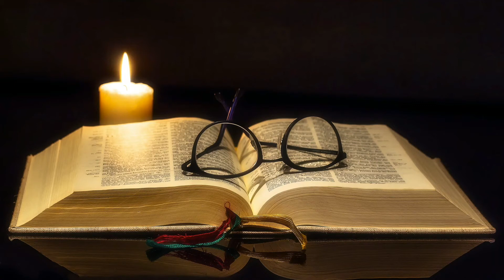常年期第三十二週星期五🍀普通話〖路加福音 17:26-37〗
路加福音 17:26-37🍀普通話（在人子顯現的日子裏，也將是這樣。）

那時候，耶穌向門徒說：「在諾厄的日子裏怎樣，在人子的日子裏也要怎樣：那時，人們吃喝婚嫁，直到諾厄進入方舟的那天，洪水來了，消滅了所有的人。又如在羅特的日子裏，人們吃喝買賣，耕種建造，但在羅特離開索多瑪的那一天，火及硫磺自天降下，消滅了所有的人：在人子顯現的日子裏，也要這樣。
「在那一日，那在屋頂上的，不要下來拿取在屋裏的器具；那在田裏的，也同樣不要回家。你們要記得羅特的妻子！不論誰，若想保全自己的性命，必要喪失性命；凡喪失性命的，必要保存性命。我告訴你們：在這一夜，兩個人同在一張床上，一個被接去，而一個被遺棄；兩個女人一起推磨，一個被接去，而一個被遺棄。」門徒問耶穌說：「主，在那裏發生呢？」耶穌回答說：「那裏有屍體，老鷹就聚集在那裏。」